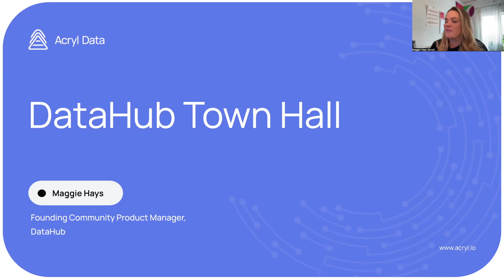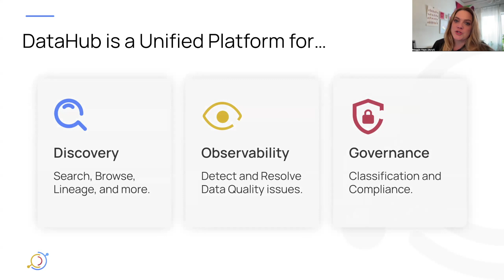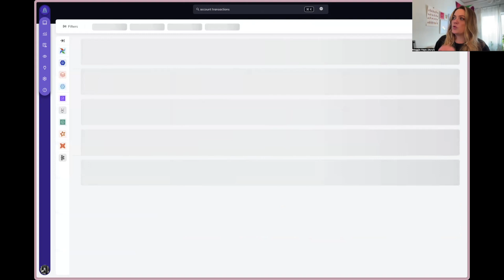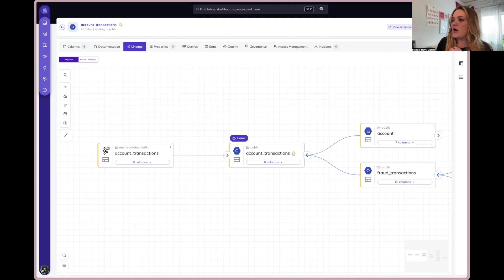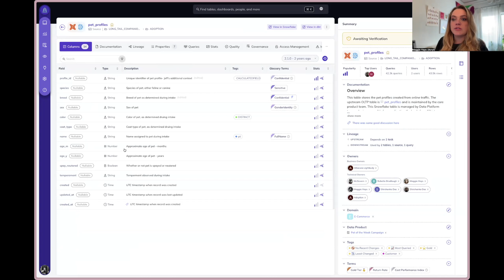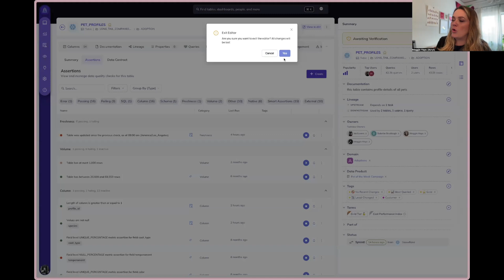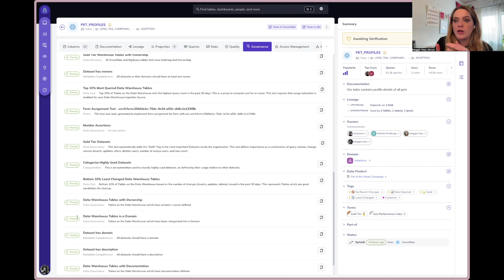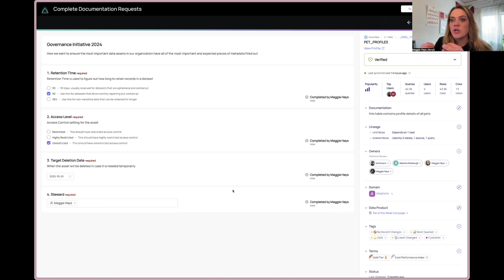[Acryl Data] Day 2 Kickoff & Intro to DataHub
Join our DataHub Slack community to ask questions, get support, and connect!

In this Day 2 event kickoff from the Metadata & AI Summit 2024, Maggie Hays, Founding Product Manager at Acryl Data joins us in this abridged DataHub community Town Hall presentation, and addresses the growing complexity of navigating and leveraging data in organizations, especially with the rise of AI.

Maggie previews the Day 2 sessions, highlighting practical approaches to simplify data management and share valuable lessons learned from industry experts. She also introduces DataHub, the leading open-source metadata platform, and discusses how it’s streamlining workflows for data teams at major companies like Netflix and Slack.

Whether you're just beginning your metadata journey or looking to enhance your current setup, this talk will equip you with the knowledge to harness modern metadata management effectively.